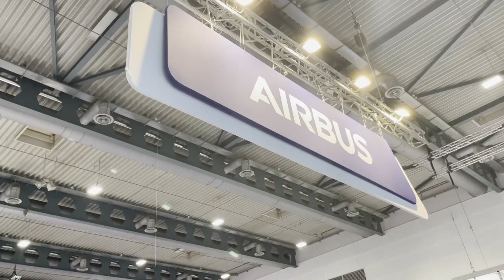Rocket Powered by Sugar: Amateur Rocketry News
Keep up with some of the interesting rocketry activities occurring in the amateur rocket community.  Also keep an eye on the student space race to the Karman Line and other exciting rocketry records.  Of special interest this month is an amateur built rocket that is powered by sugar an potassium nitrate (both common house hold materials).  They are also hoping to eventually reach the Karman Line.

Video Content
00:00 - Introduction
00:23 - Valkrie Record Attempt
01:41 - Earthshakiier Static Fire
02:48 - ASTRA at the Expo
04:14 - LIGHTBULB Engine Testing
05:12 - SS2S Testing
06:40 - Astra makes it to Orbit

Be sure to check out the links to find out more about each specific topic!!